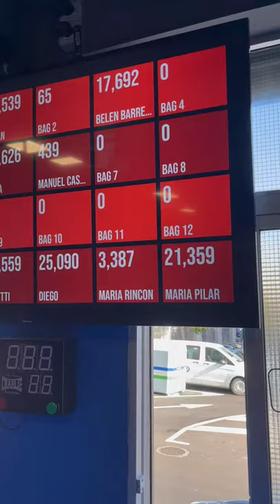Aikitas Boxing Club